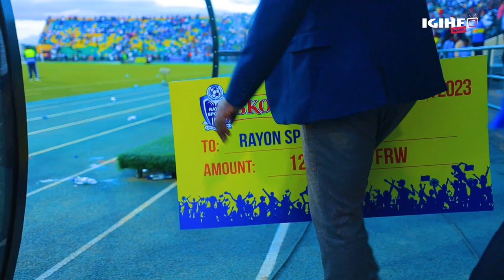Rayon Sports yegukanye Igikombe cy'Amahoro cya 2023 || Reba ibyishimo by'Aba-Rayon i Huye